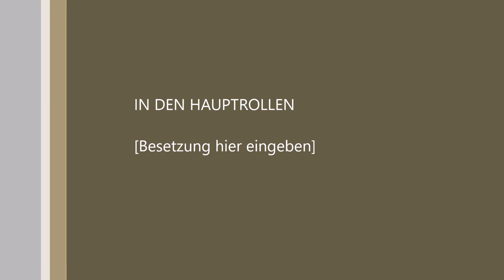Motorrad Demo gegen Fahrverbote in Hamburg vom 04. Juli 2020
Kleiner zusammenschnitt von der Motorrad Demonstaration gegen Fahrverbote vom 04. Juli 2020 in Hamburg